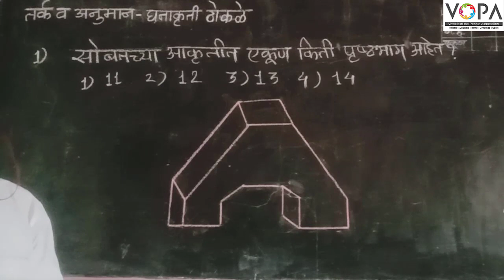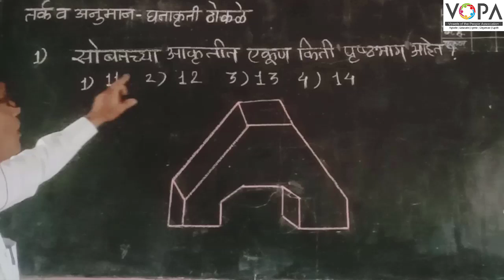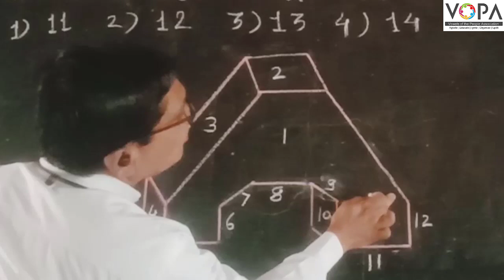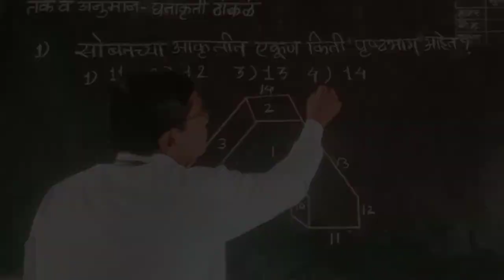८ वी | शिष्यवृत्ती | बुद्धिमत्ता | तर्क व अनुमान | घनाकृती मोजणे | V2 | V-School